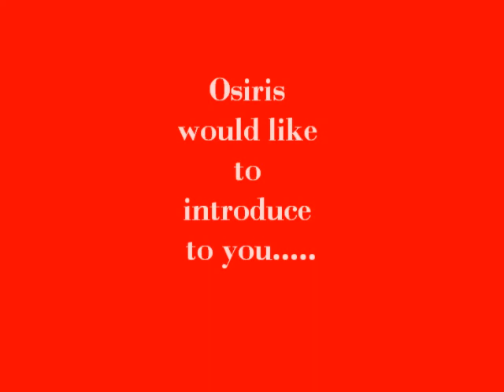Shuriken Low Skate Shoe ad (FAN MADE)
Hope you enjoy it. review for the shoe is comming soon.